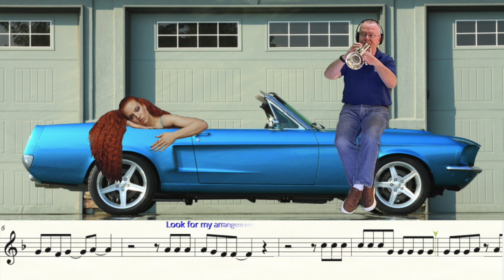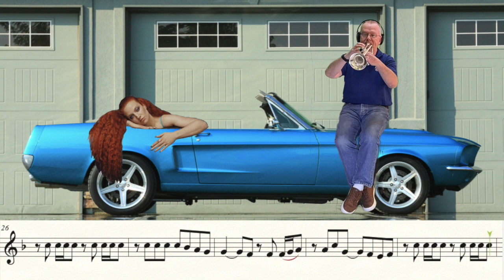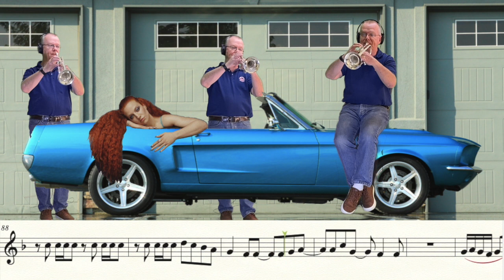Thursday (Trumpet Cover)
The original song was in E major for trumpet (4 sharps). I changed it to F major for the younger trumpet players out there...

This arrangement is available at musicnotes.com !

Yamaha YTR-8310ZII - Bobby Shew Custom Z
Series Bb Trumpet
Bach Stradivarius Trumpet
Model 180 S37
Austin Custom Brass Flugelhorn
w copper bell in lacquer.
Allora pocket trumpet
PT1904024 for travel & fun only...
Bach 3E mouthpiece - yes, it’s bent.
Music Writing:
Finale v.26
Music Arranging / Recording:
Video Editing:
Final Cut Pro v.10.4.8
Recording Microphone:

Computer:
Mac Mini (late 2014)
3 GHz Intel Core i7
Monitor:
VX 2452 monitor (23.5 in)
Apple system:
Mac OS Catalina 10.15.4